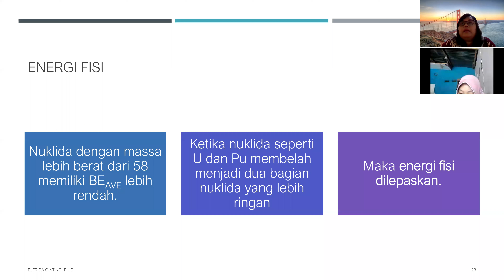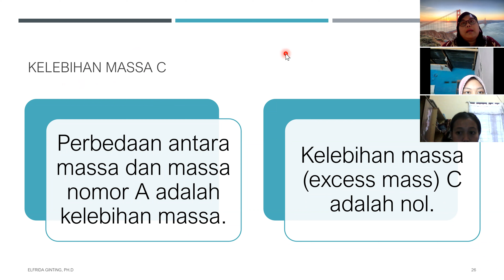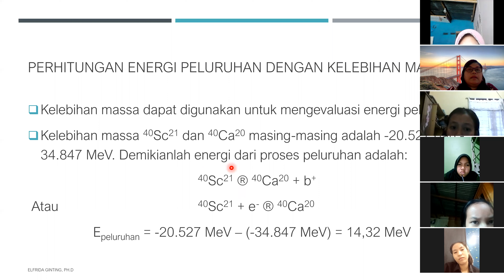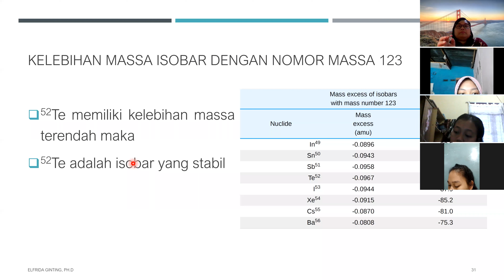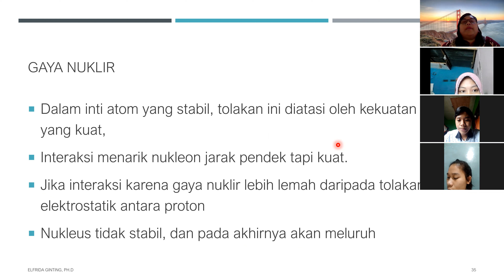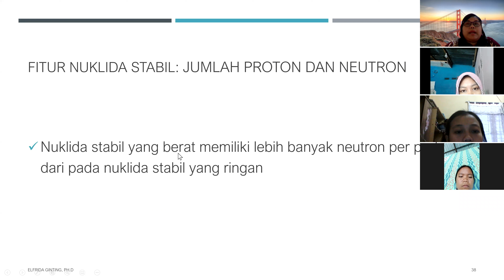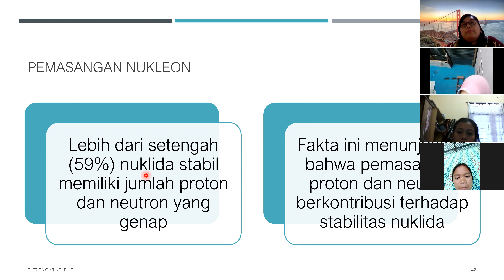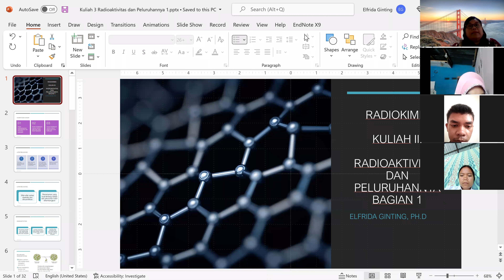Kuliah 4 Radiokimia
Pertemuan 4 Mata Kuliah Radiokimia. Universitas Negeri Medan.